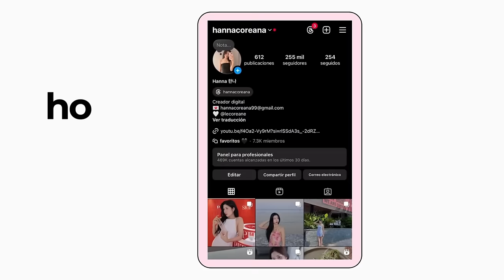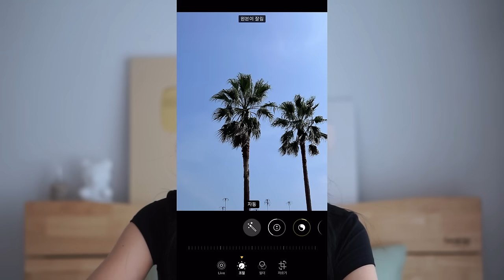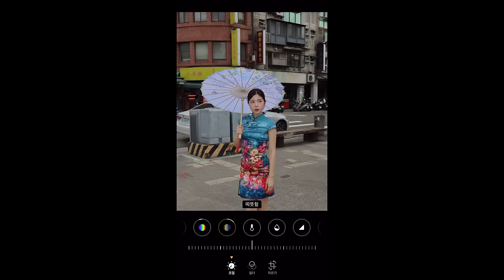TIPS PARA TOMAR FOTOS AESTHETIC Y LINDAS 📸💗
PRODUCTO:
VIVAIA
Regina Pro Boots
Aria Mary-Jane

* Puedes usar mi código HANNA10 para descuentos adicionales en toda la marca 🤍